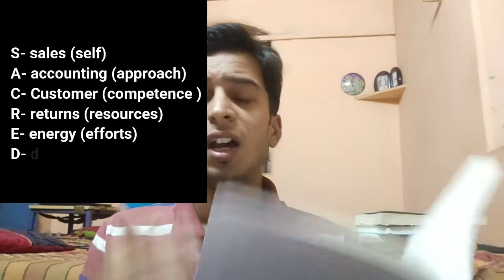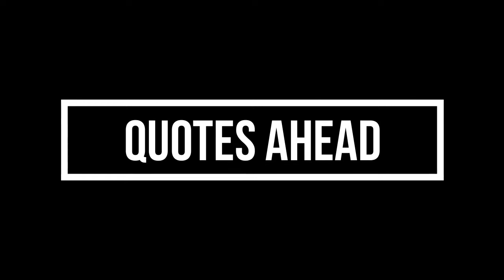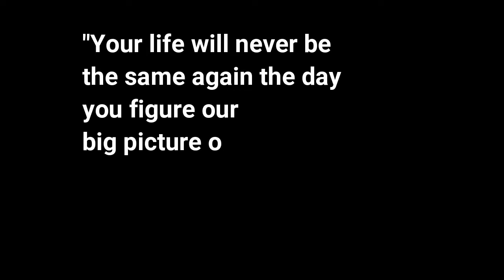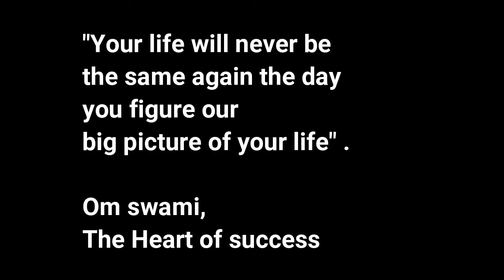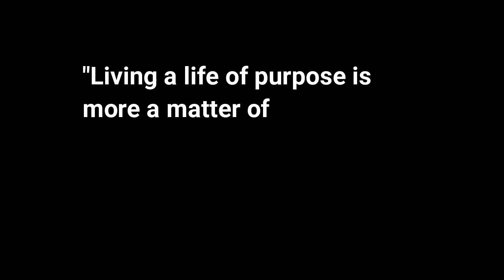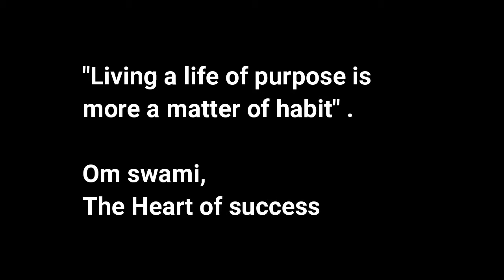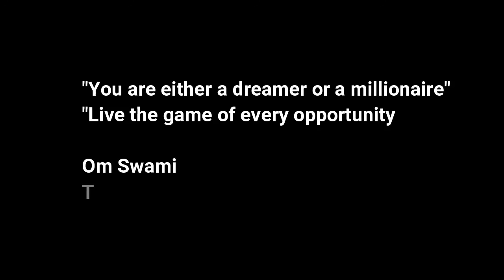The heart of success by Om Swami | BOOK REVIEW | Ronak blog | booktube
Hello guys,
The heart of success
6 Business Principles to Up Your Game

You may have an Oscar-winning screenplay and a star-studded cast, but no scene is shot without “action.”

Successful people who turn their dreams into reality do so with extraordinary hard work. Drawing from his years of experience as a serial entrepreneur who built and nurtured several startups into multimillion-dollar enterprises, bestselling author Om Swami opens up in this book like never.

The Heart of Success is yet another masterpiece from the monk who sold his Porsche and picked up a pen for a living. No matter who you are—an entrepreneur or an aspiring one, a management graduate on your first internship or a seasoned manager—by the time you finish reading this book, you will be better equipped to succeed in business and life and handle the responsibility that comes with success.

With plenty of humor and anecdotes, find out what it takes to be successful, no matter what.

OM SWAMI has touched the lives of millions around the world through his bestsellers on spirituality and wellness. An MBA from the University of Technology, Sydney, he has built and exited multimillion-dollar businesses. An unconventional monk, he’s the brain behind the fastest growing meditation and kindness movement in the world: Black Lotus. Om Swami writes on his blog, os.me, twice a month, and stays away from all forms of social media.
I can summarize the whole book in one word that is *sacred* principal
Where,
S- sales (self)
A- accounting (approach)
C- Customer (competence )
R- returns (resources)
E- energy (efforts)
D- determination (destiny)

A well-crafted book for everyone. In the starting, the author wrote how to use this book. That will definitely help you in your business.

Every chapter is again divided into the small parts where we can see some live examples of om swami's life.

Om swami if a big fan of tech. And bill gates he mentioned how bill gates think even he mentioned so much article you should read on the internet that will help you in life.

If you are a person who wants to start a business or interested in making life better this is a really good one.

The book is really good, short to the point.
Do I recommend

In today's video, I have shared BOOK REVIEW OF the heart of success by Om Swami

, the heart of success om swami pdf, the heart of success om swami, the heart of success book